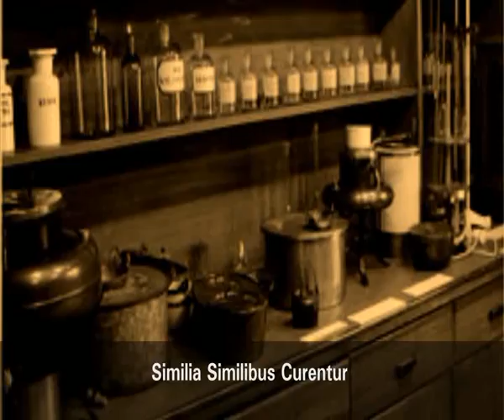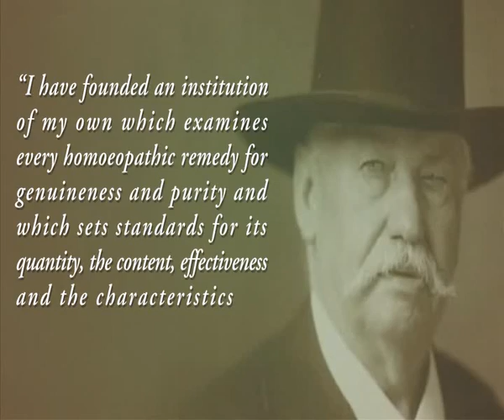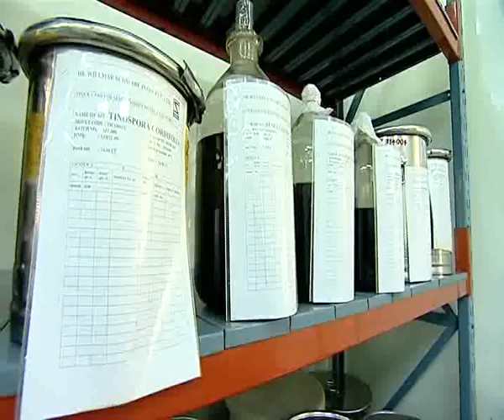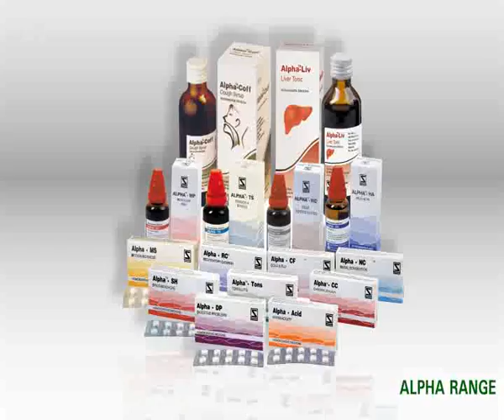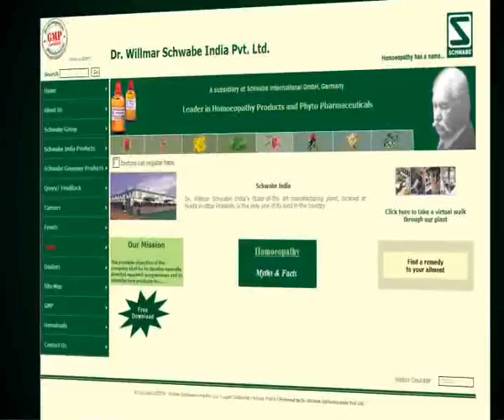Schwabe Corporate Film by Studio 309 a Production House based in New Delhi.